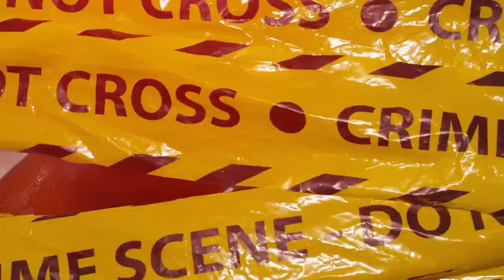Gia MayHem (Savage)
@RolliePollieSm_ “Savage” By Yours Truly GiaMayham Aka Rollie Music Video Out Now LinkInHerBio! Shot by @vegasphotoz and directed by her! Also she says Thank Y’all For getting her song to over 30k Views so she had to drop a visual for us 🥰 LINKHERBIO!